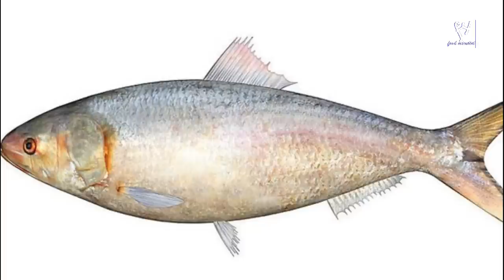Karachi Fishery Documentary By Food Scientist Part-1 کراچی فشری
Even though Karachi is a Mega Coastal City of Pakistan yet its occupants hardly ever eat fish. Most of the seafood caught is exported and whats left is sometimes sold at astonishingly low prices. Even the ever growing inflation is unable to shift the demand from pricey poultry to locally caught affordable seafood.
Video by Руслан Хмелевский from Pexels
Video by Bobby Prik from Pexels
Video by Pressmaster from Pexels
Video by jessica politi from Pexels
Video by Prasad VFX from Pexels
Video by Top5 Way from Pexels
Video by Sunkistcasa from Pexels